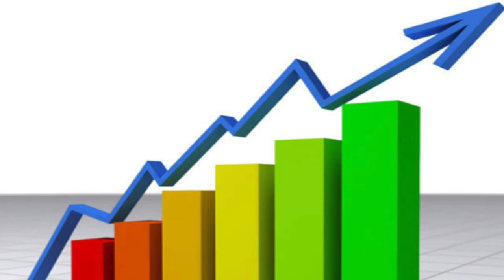VATV | Tại Sao Biết Đúng Mà Không Làm?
Nguyễn Đình Cống Biên Soạn
15/07/2019
Thanh Trang